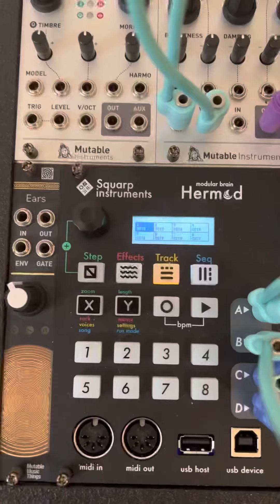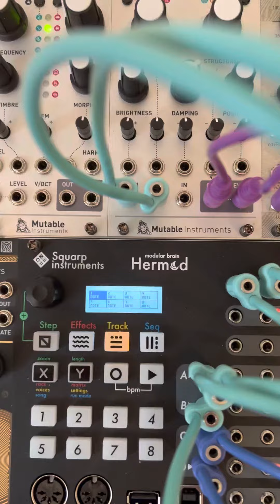Modular patch - sketching with rings